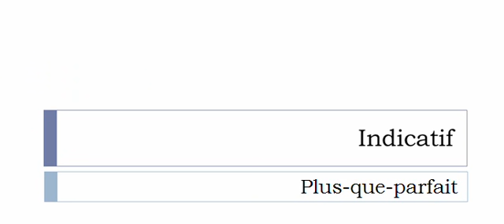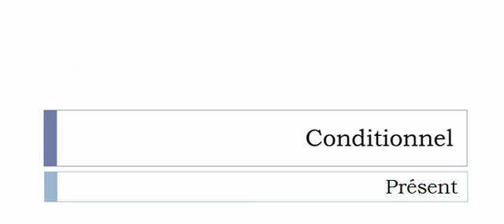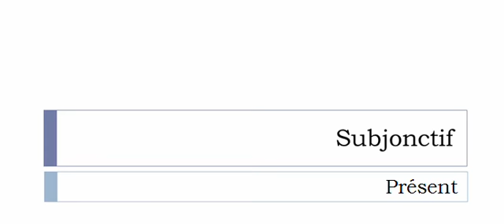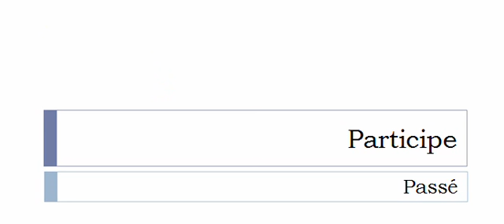La conjugaison du verbe Aventurer